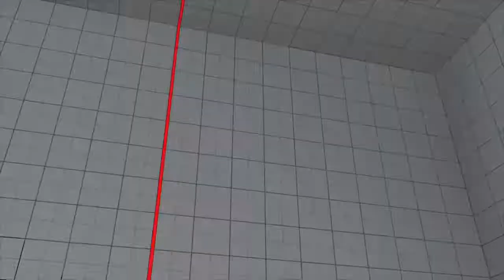SFV AE: Necalli Vs Menat (FT2) (Ranked Match)